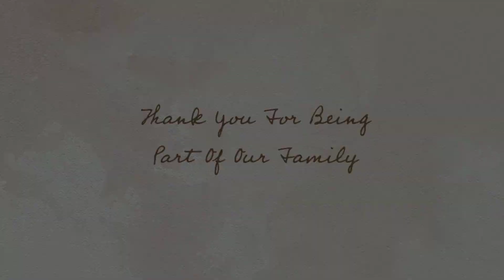Loval diamond anniversary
King David Hotel
Jerusalem
מוזמנים גם לאתרים: